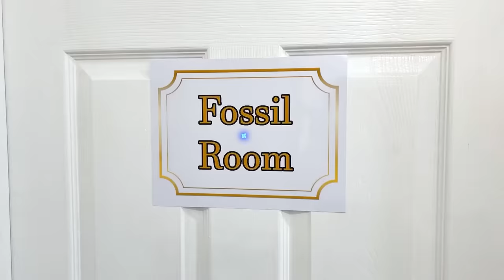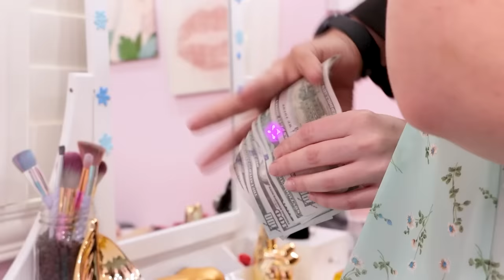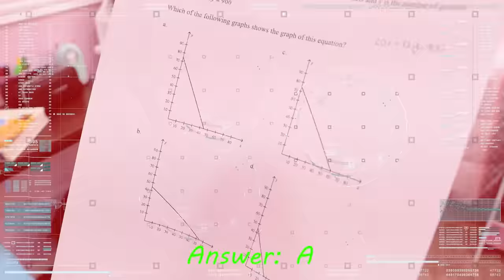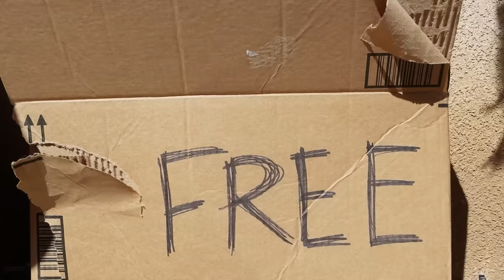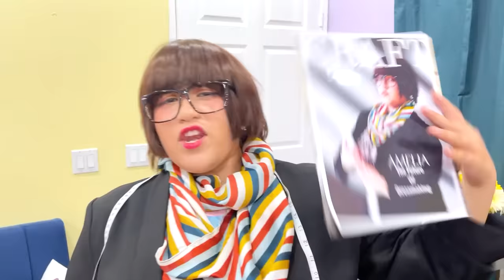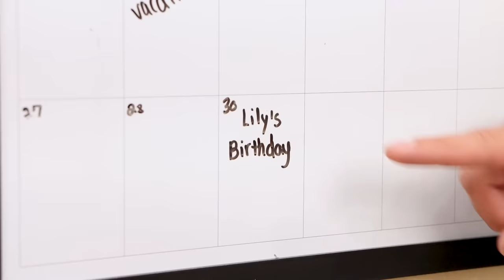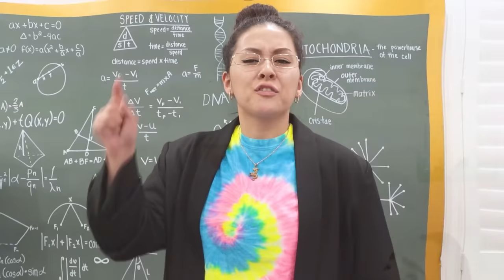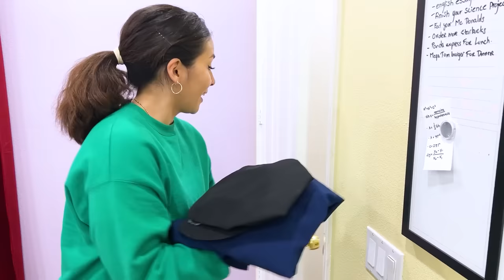WHAT IF I WAS ADOPTED BY A MILLIONAIRE | BEST ACTUALLY RELATABLE SITUATIONS BY CRAFTY HACKS PLUS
What would happen if you were adopted by a billionaire family and become a rich person?
Do you guys want to live in a millionaire family?
Funny moments and awesome situations can happen in real life.
Tips, tricks, and useful life hacks can save your life.
Which one is your favorite situation?

We do not make any warranties about completeness, safety, and reliability. Any action you take upon the information on this video is strictly at your own risk, and we will not be liable for any damages or losses. It is the viewer's responsibility to use judgment, care, and precautions if one plans to replicate. The following video might feature activity performed by our actors within a controlled environment - please use judgment, care, and precaution if you plan to replicate it.